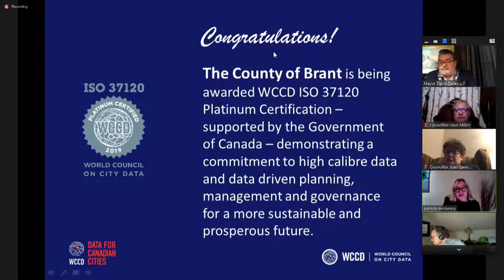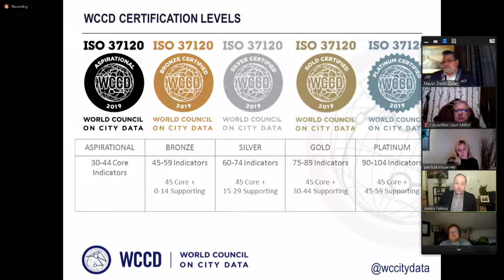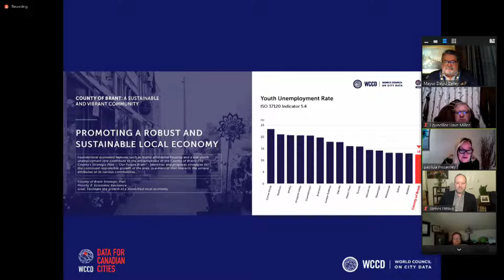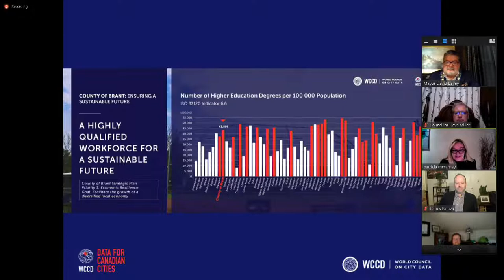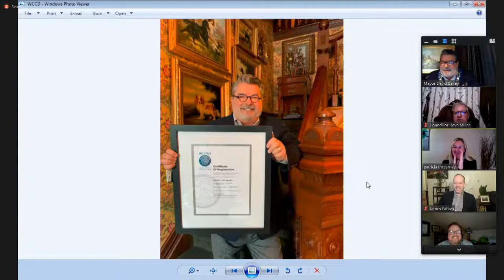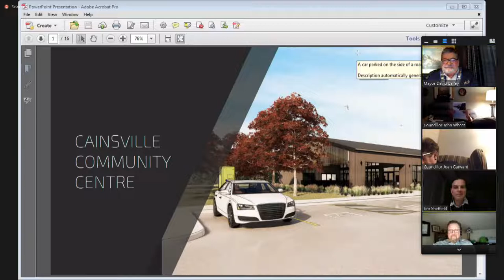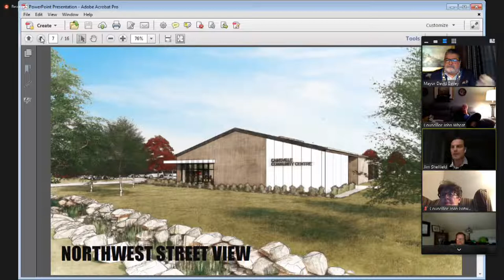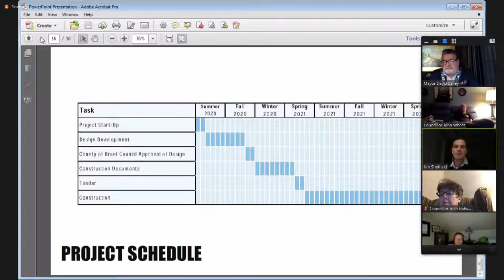County of Brant Council Meeting - November 24, 2020